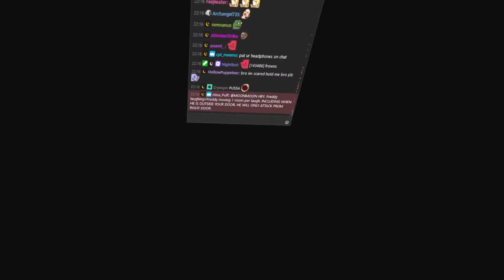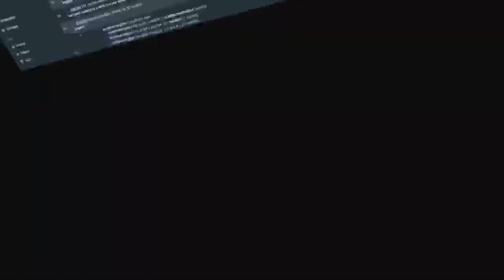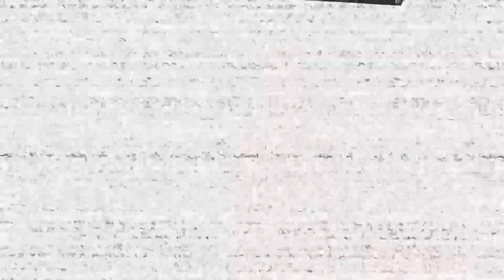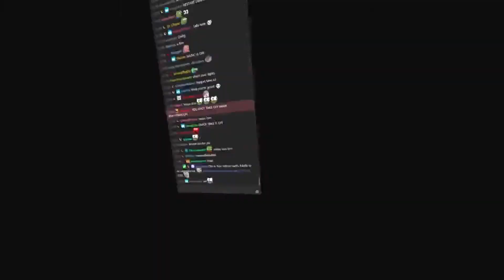MOONMOON's Top Twitch Clips Compilation #20!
Enjoy MOONMOON's top Twitch clips between Feb 10, 2020 and Feb 16, 2020

, and give them a follow!

- 0:00 clipped by MachoBeet
- 0:22 clipped by vantablackjack
- 0:48 clipped by Fresh_Water
- 0:57 clipped by KnownNarcissist
- 1:09 clipped by Spectyyr
- 1:27 clipped by zoocher_
- 1:39 clipped by SadPandah
- 1:52 clipped by MistarBones
- 1:59 clipped by ales_
- 2:59 clipped by BettersonMcgee
- 3:25 clipped by Dungyon
- 3:46 clipped by narkonis
- 3:59 clipped by Laurisse
- 4:19 clipped by ScPlays1
- 4:29 clipped by Fablier
- 4:57 clipped by Rage831
- 5:22 clipped by Pigzit
- 5:49 clipped by efenefren
- 6:02 clipped by Dungyon
- 6:19 clipped by Acipere
- 6:27 clipped by rwyoungiv